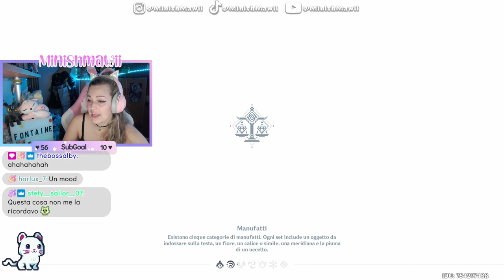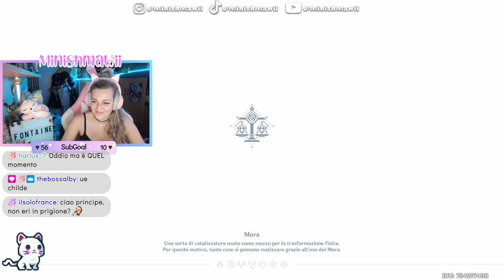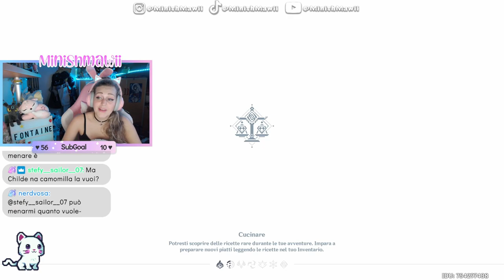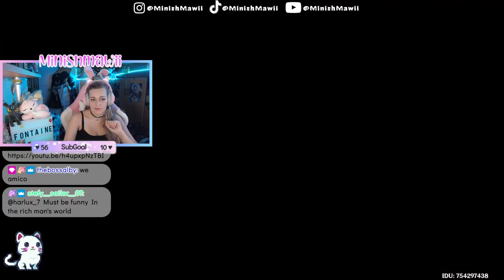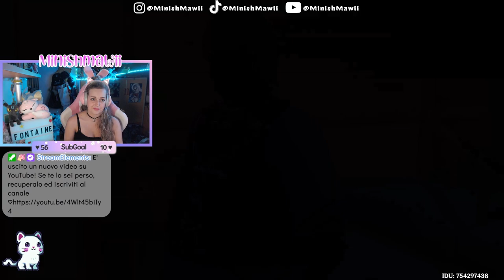PRIMO INCONTRO CON ZHONGLI - Episodio 12 | Genshin Impact ITA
Ciao amicii ♡ Oggi abbiamo incontrato a Liyue un signore che lavora alle pompe funebri! Sembra molto simpatico! Buona visione ♡